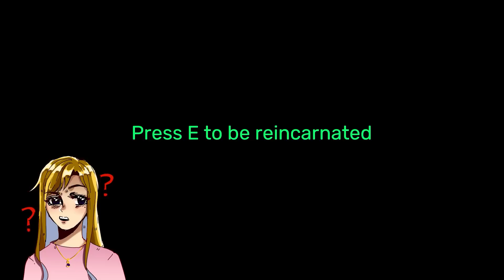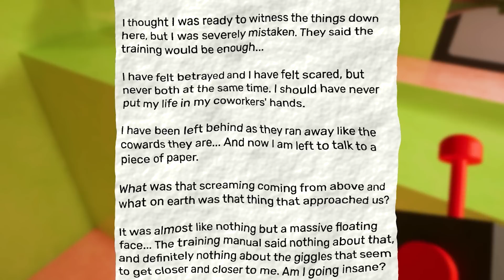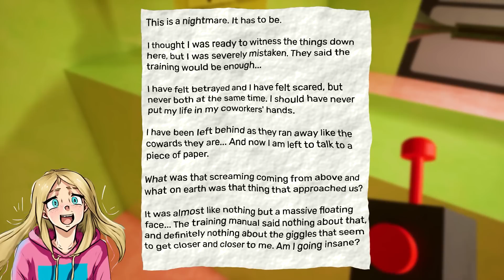FINALLY MEETING JESTER (GARTEN OF BANBAN 4 GAMEPLAY) + EASTER EGG!?!?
Jamesy, Gracie and Louie are playing Garten of Banban Chapter 4